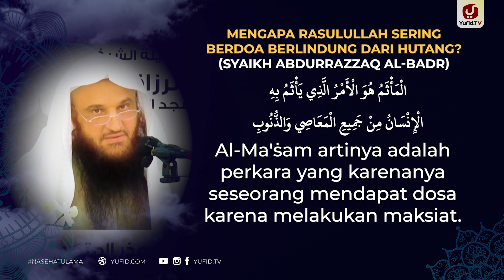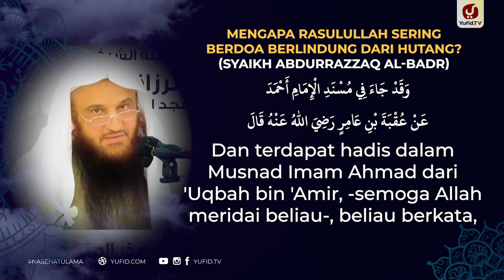Mengapa Rasulullah Sering Berdoa Berlindung dari Hutang? - Syaikh Abdurrazzaq Al-Badr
Permasalahan hutang piutang merupakan perkara penting dalam Islam yang harus diperhatikan adab-adabnya, selain itu ada bahaya hutang dalam Islam yang hendaknya juga diperhatikan sehingga karena bahayanya hutang maka Rasulullah Shallallahu 'alaihi wa sallam sering berdoa berlindung dari hutang dan doa bebas dari hutang piutang. Kenapa Nabi Shallallahu'alaihi wa sallam sering memohon dengan doa perlindungan dari hutang dan do'a terhindar dari hutang? Karena terkadang hutang dapat menyebabkan pelakunya berbicara dusta dan hutang bukan perkara yang ringan. Terlebih lagi bahaya tidak bayar hutang bukanlah perkara yang dapat disepelakan, sehingga orang yang berhutang hendaknya mencari cara melunasi hutang yang menumpuk dan dapat melunasi hutang dengan cepat. Oleh karena itu hendaknya seseorang memperbanyak doa berlindung dari lilitan hutang dan doa berlindung dari hutang dan agar dapat melunasinya secepat mungkin, kenapa hal ini sangat penting? Karena bahaya hutang menurut Islam sangat besar sehingga seseorang hendaknya memperbanyak doa melunasi hutang.